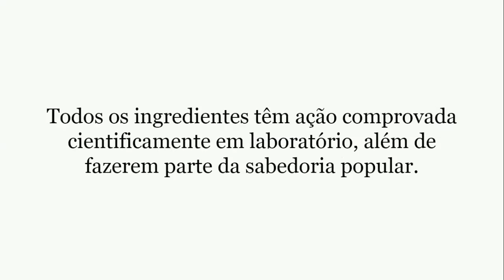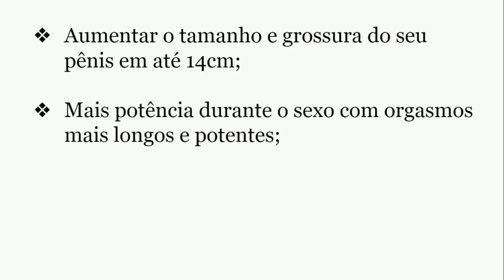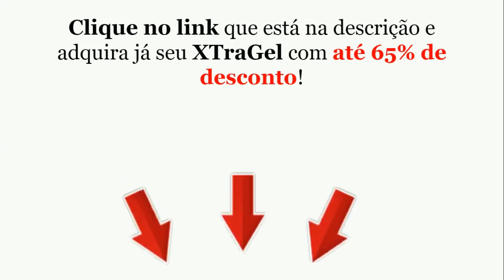XTRAGEL Funciona? COMO AUMENTAR O TAMANHO DO PENlS? XTRAGEL ATÉ 65% DE DESCONTO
XTRAGEL Funciona? COMO AUMENTAR O TAMANHO DO PENlS?

Xtragel Funciona Mesmo?
O segredo do xtragel!!

Sexólogos mais renomados do planeta recomendam XtraGel:

O XtraGel é comprovadamente um tratamento eficaz tanto na melhoria do desejo sexual como no aumento do pinto. Ele funciona em pessoas de diferentes idades e é um produto preparado com base em ingredientes naturais. Ele oferece todas as vitaminas necessárias que permitem a produção de muito mais testosterona no seu organismo além de melhorar a circulação de sangue na área genital. XtraGel funciona de forma simples e eficaz, e seus efeitos duram para sempre.

Por que o XtraGel FARÁ você obter o aumento de pinto dos seus sonhos
- XtraGel é o único que tem a fórmula garantida pela Anvisa

- Mais de 15.000 homens já aprovaram o produto xtragel

- Receita exclusiva usando os melhores componentes naturais

COMPOSIÇÃO DO XTRAGEL:

O aloe vera é imensamente conhecido por seu alto poder cicatrizante e ajuda o corpo a ter uma melhor imunidade e por revitalizar a pele na área mais implicada da libido. Melhora o seu nível de desejo, de satisfação com o nível de sensação genital de despertar e do prazer sexual.

Capsicum é um dos afrodisíacos naturais mais eficientes que existem. Usar pimenta dá ao corpo bastante energia e muita disposição para o sexo, pois age diretamente na libido. O principal ingrediente ativo desta erva é a capsaicina, e pode aumentar o fluxo de sangue, manter a pressão sanguínea saudável, aumentar o desejo sexual.

A Marapuama é uma planta medicinal, pode ser utilizada para melhorar a circulação sanguínea. A Marapuama serve para melhorar a circulação sanguínea, disfunções sexuais, aumentar a libido, combater o estresse e fadiga. Além disso, também pode ser usada para tratar a impotência sexual.

SITE OFICIAL:➡

Ginkgo Biloba é uma erva bem conhecida quando o assunto é melhorar a circulação, também pode aumentar o fluxo de sangue para o pinto, pode ser usado antes de uma relação sexual para estimular o aumento do fluxo sanguíneo para a região genital.